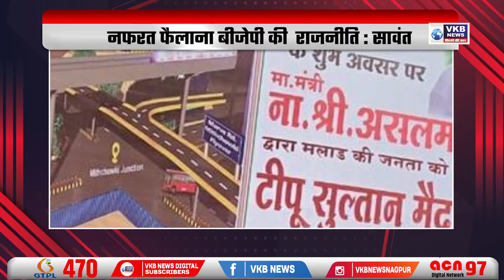सुपर मार्केट में भी वाइन बिक्री होगी | DESH_VIDESH